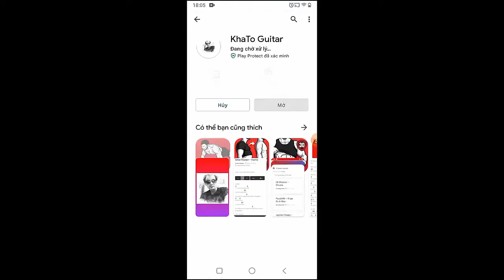Caamp - The Otter | Guitar Tutorial